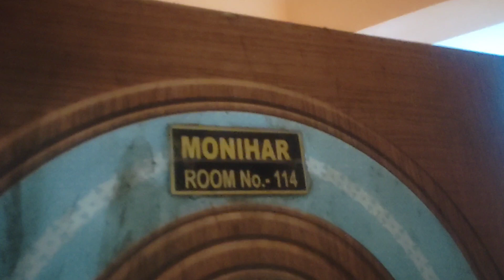Digha Hotel | New Digha Hotel | Digha Cheapest Hotel | Digha Beach Hotel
Digha Hotel
New Digha Cheapest Hotel
Digha Beach Hotel
Digha Couple friendly hotel

Address:
NEW DIGHA, MINI HOLIDAY HOME. NEW DIGHA, MINI HOLIDAY HOME, near HOTEL KANCHAN INTERNATIONAL, Digha, 72146

Queries solved in this Video :

Digha hotel price list 2022
Digha hotel with kitchen facility
Digha hotel phone number
Digha hotel lowest price
Digha hotel with pool
digha beach hotel
old digha
old digha hotel